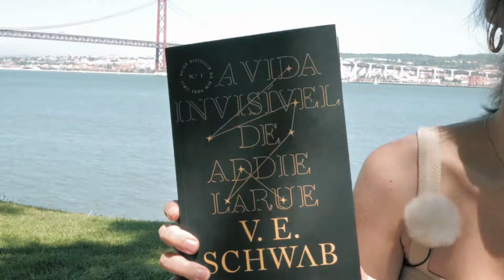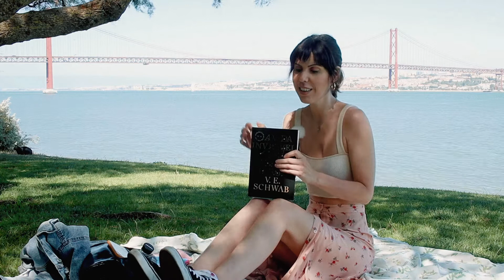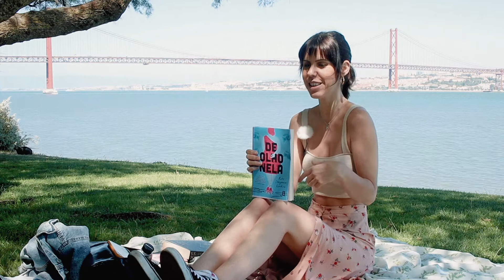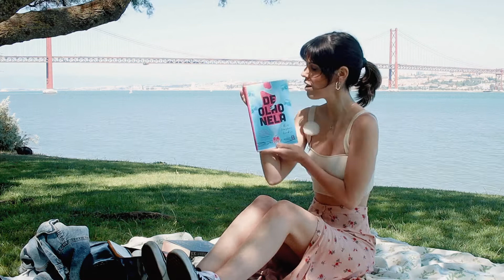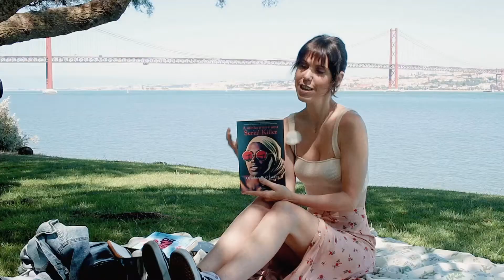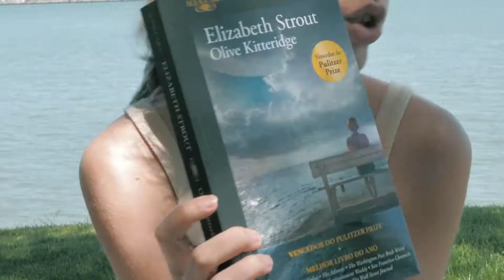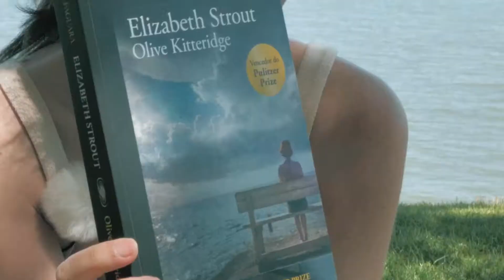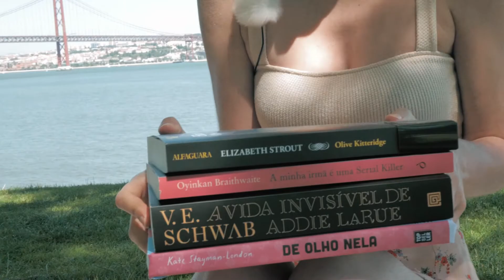JULHO REVELADO: Os livros do mês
O mês de Julho teve algumas novidades que saíram em Portugal nesse mês e que ainda podes ler e comprar na nossa livraria.

A Vida Invisível de Addie Larue de V. E. Schwab;
A Minha Irmã é uma Serial Killer de Oyinkan Braithwaite;
e De Olho Nela de Kate Stayman-London.

Houve ainda 2 extras:
A Segunda Vida de Olive Kitteridge de Elizabeth Strout porque já tínhamos lido o Olive Kitteridge;
e Mulheres Não São Chatas, Mulheres Estão Exaustas de Ruth Manus.

Ouve o que a Helena disse sobre as escolhas desse mês, gravadas num jardim com vista para Lisboa e para a ponte 25 de Abril.

Ao comprares os livros na livraria do Book Gang estás a apoiar a nossa curadoria.

OBRIGADA!